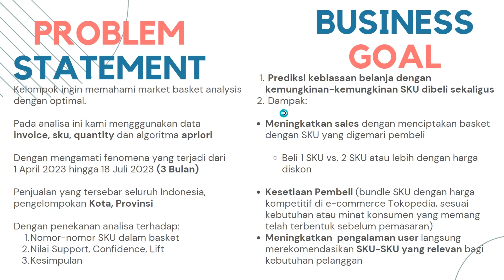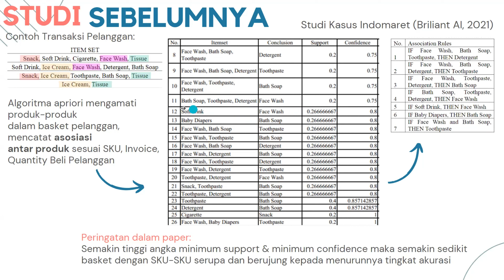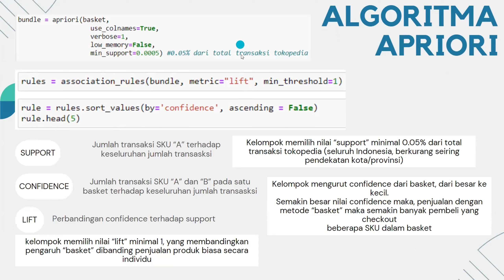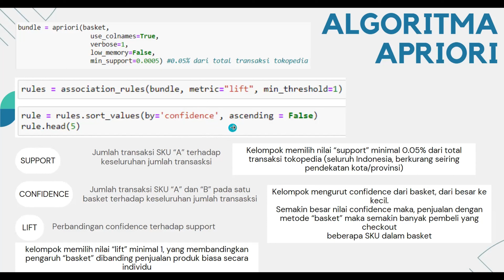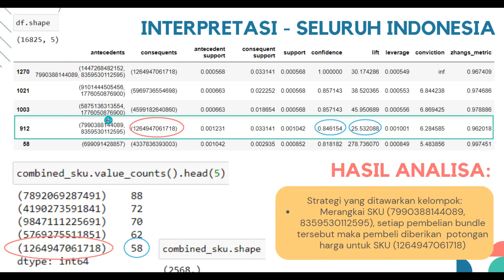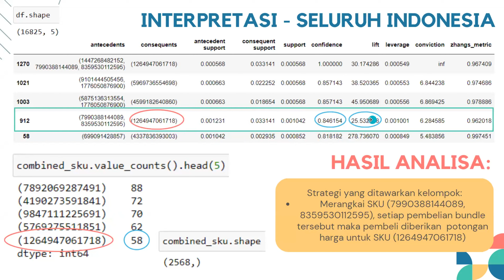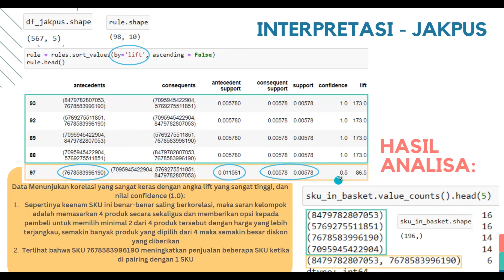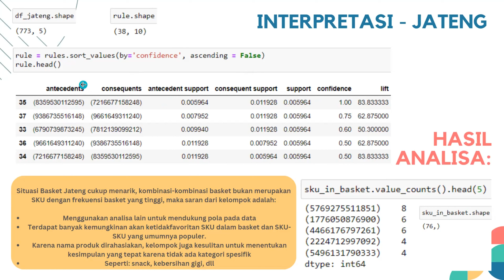Market Basket Analysis Data Tokopedia - Kelompok Vision